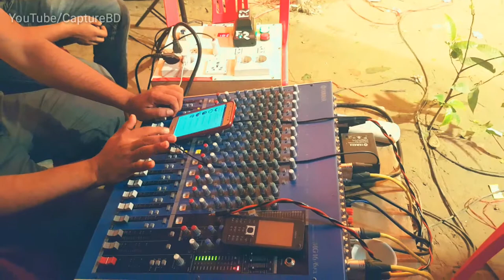Village Mehedi night set-up, wedding function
Hi guy this video was a docomentary tyep
Capture from Chittagong in Bangladesh

How to mehedi night celebrate and free wedding night celebration set-up.

Luxurious stage BDT 8000৳ (100USD)